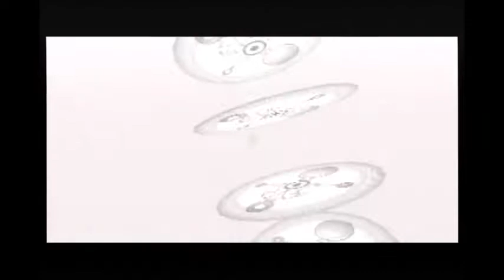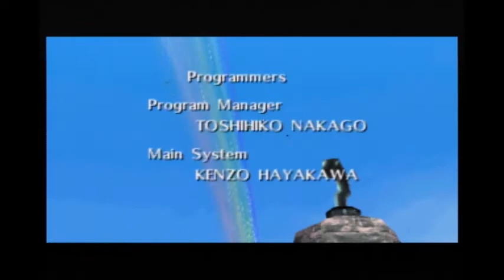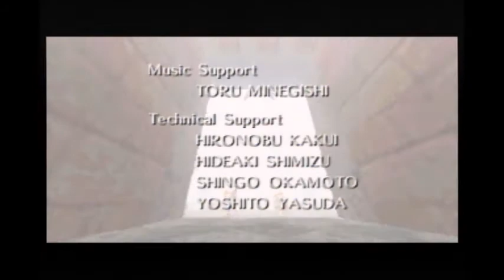【再】ゼルダの伝説 ムジュラの仮面 64で実況プレイ！part 18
実況プレイ